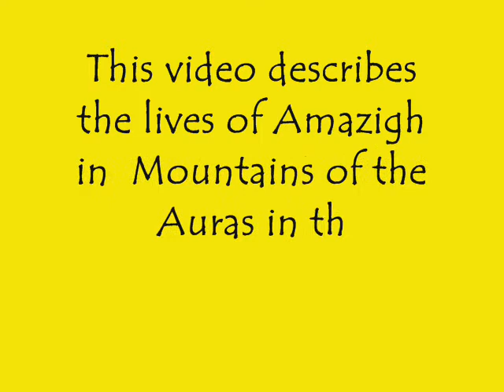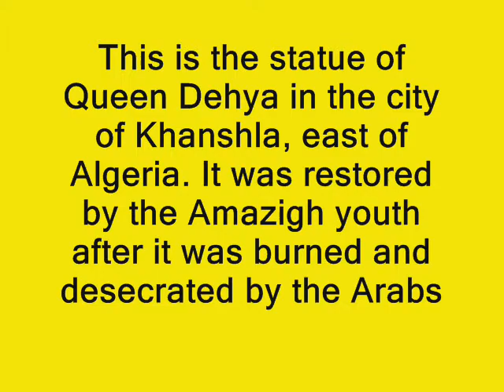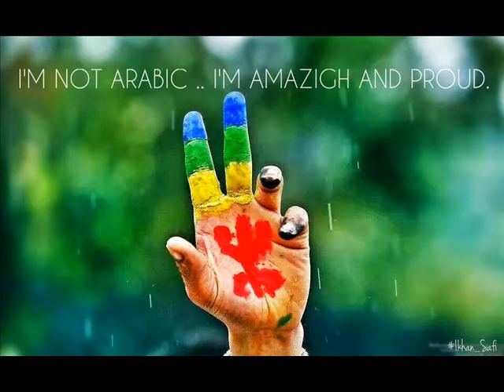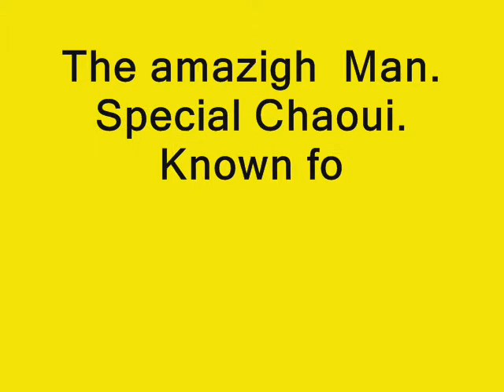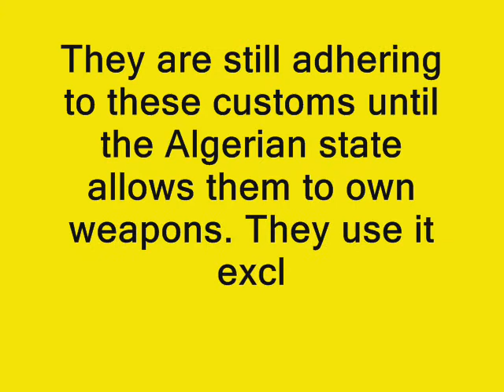The most beautiful song chaoui - amazigh -ⴰⵎⴰⵣⵢⵖ- accompanied by a video clip 2017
La plus belle chanson - chaoui / amazigh /  - clip vidéo accompagné 2017
اجمل اغنية شاوية امازيغية مرفقة بكليب فيديو 2017